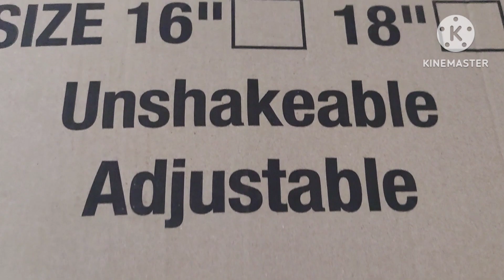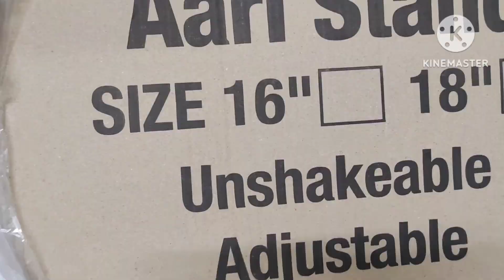Aari Stand for Embroidery designs, Unboxing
16' inch and 18'inch stand,
unshakable, unique design, easy to use